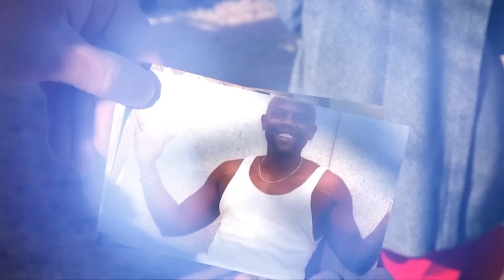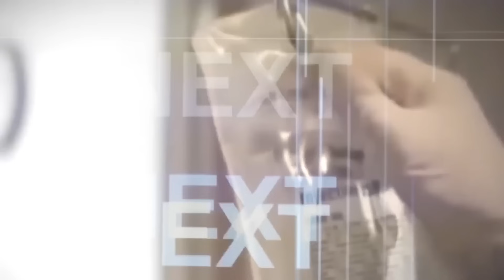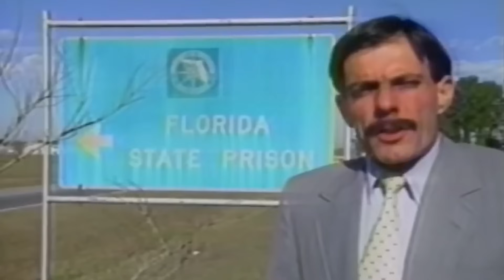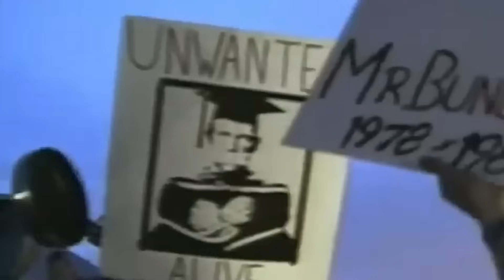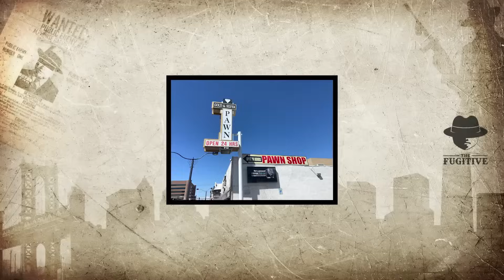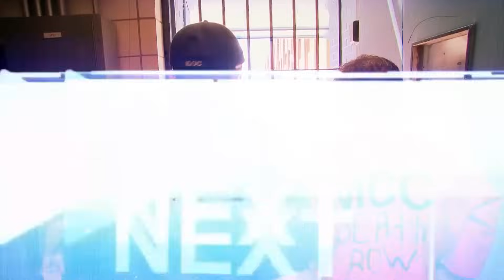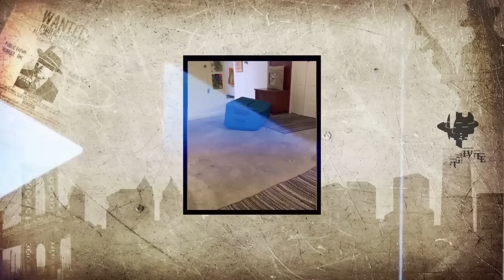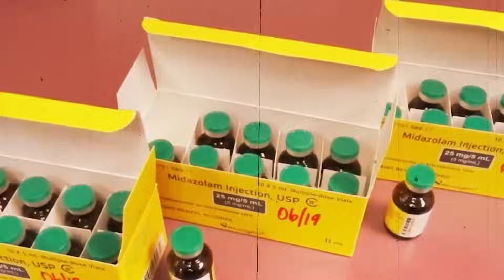Las Últimas 24 Horas De Los Presos Del Corredor De La Muerte